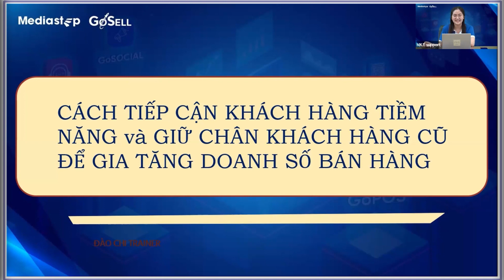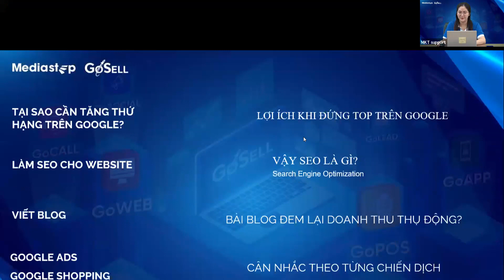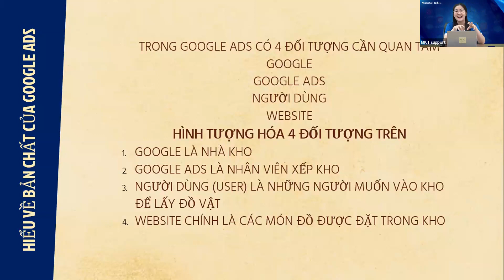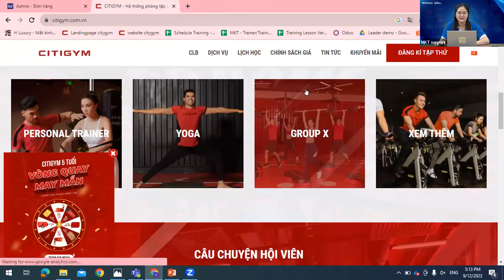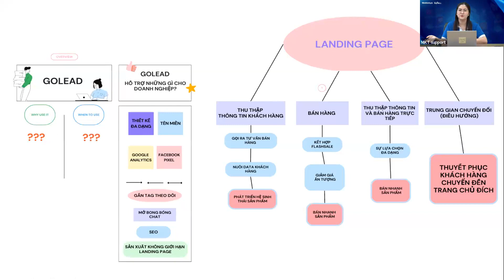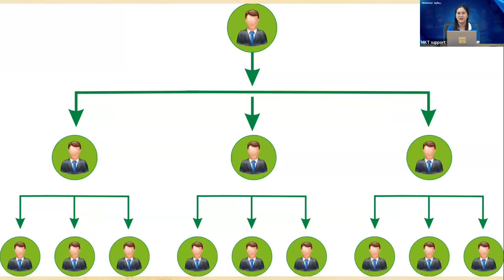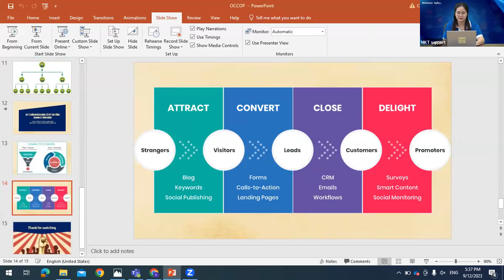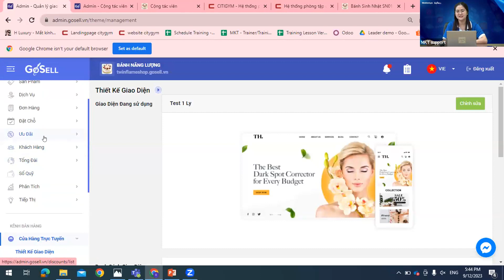Các Cách Tiếp Cận Khách Hàng Tiềm Năng Và Giữ Chân Khách Hàng Cũ Để Gia Tăng Doanh Số Bán Hàng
Cùng chuyên viên đào tạo Lệ Chi tìm hiểu về các cách tiếp cận khách hàng tiềm năng và giữ chân khách hàng cũ để gia tăng doanh số bán hàng